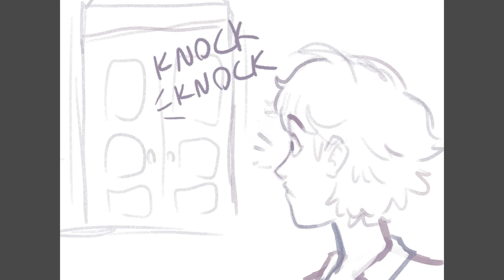Miraculum Komiksy #980 🐞PL🐞Potrzebuję pocieszenia....